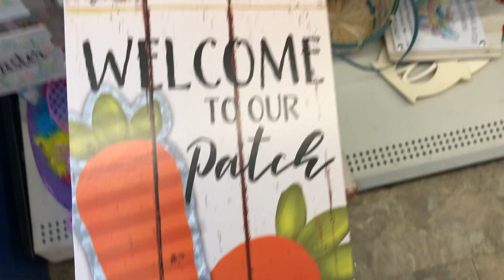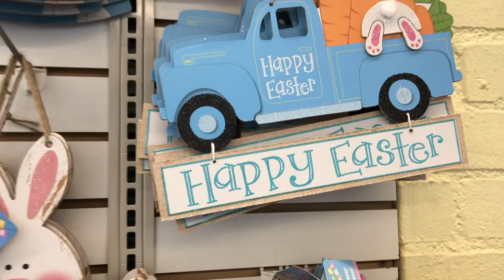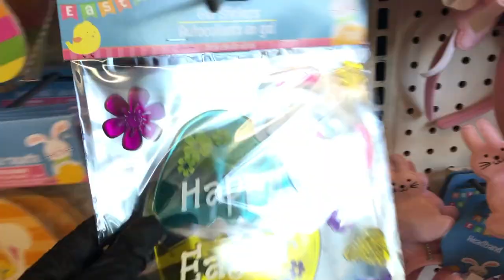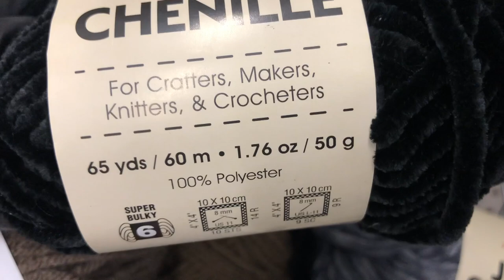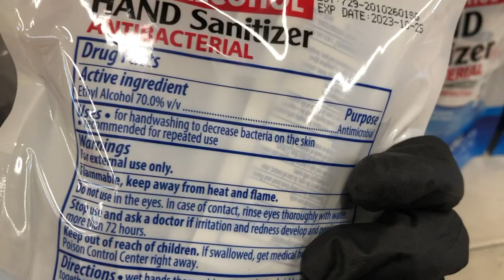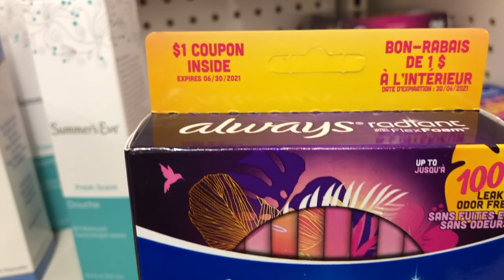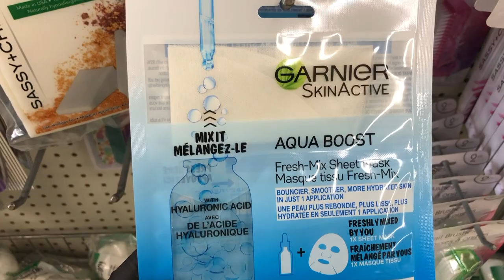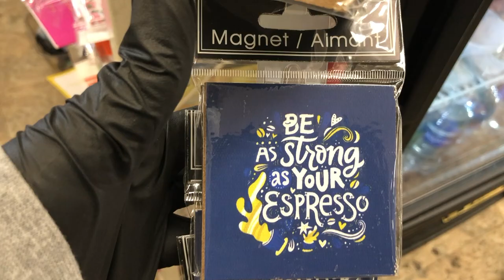Shop With Me at Dollar Tree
I hope you enjoy this Shop With Me at Dollar Tree video where I share new Dollar Tree finds for Spring, Easter and more!

SashkaCO makes beautiful, hand-crafted bracelets that benefit the women who make them, allowing them to support their families and communities.  You can read more about how this works by visiting their site (linked below) and you'll see their amazing crafts(wo)manship.

I hope you all are staying safe and are well, and I'll see you in my next video!